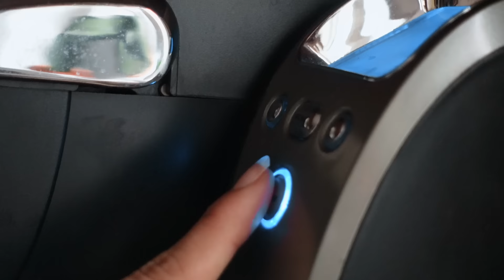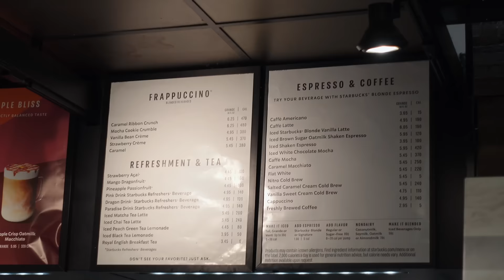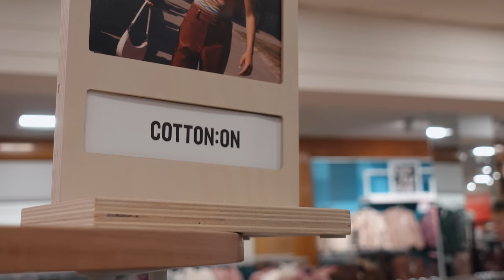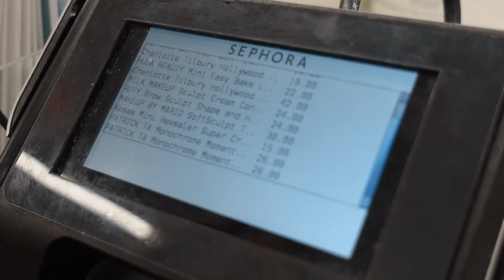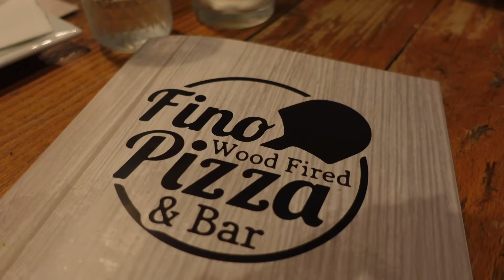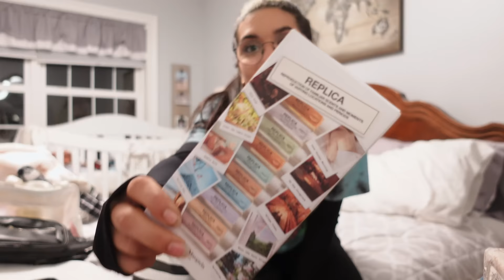encontrei os VESTIDOS para o CASAMENTO | Catarina Filipe | EUA Vlogs #5